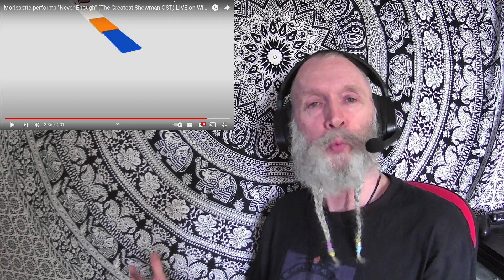Morissette performs "Never Enough" Wish 107.5 Bus reaction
another outstanding performance! THis girl's voice is simply beautiful. Her vocal tone is so warm and comforting.